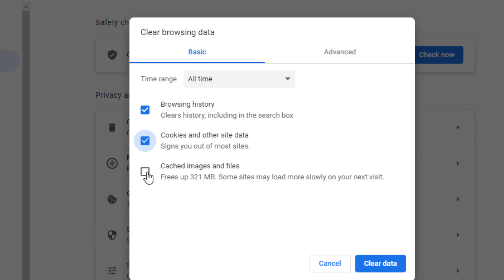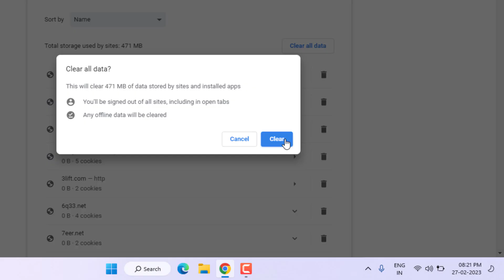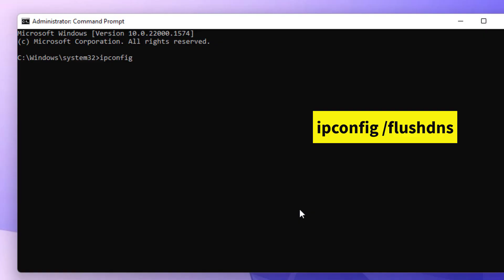How to Fix 502 Bad Gateway Error in Google Chrome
How to Fix 502 Bad Gateway Error in Google Chrome on Windows 11/10